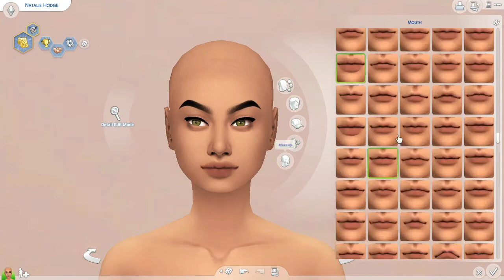💚 CAS #15 || Natalie Hodge || SIMS 4 LOOKBOOK || CC FOLDER+SIM DOWNLOAD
➼ Natalie Hodge || SIMS 4 LOOKBOOK

➼ I AM NOT RESPONSIBLE FOR ANY BROKEN GAMES/CC! DOWNLOAD AT YOUR OWN RISK!!

What do I use to record: OBS Studio
What do I use to edit: Sony Vegas Pro

Uploading Schedule: Once a day, NOT FRIDAYS.